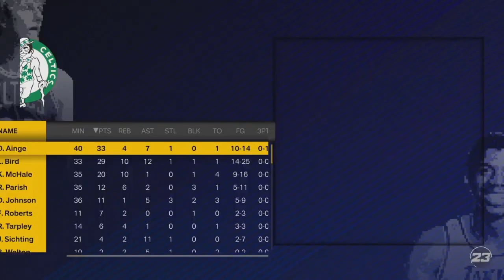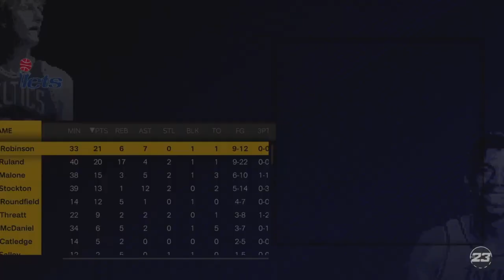Round 2 to the Conference Finals | 1987 NBA Playoff Highlights | Ep. 27 - 40 Year NBA Sim (NBA2K23)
1987 playoffs rounds 2-3 (below, I’m listing the highlights. 100% sim-casted games are in between the highlights.)

0:00 - intro
0:57 - rockets vs mavericks, gm1
3:13 - 76ers vs Celtics, gm1
7:28 - bullets vs pistons, gm4
10:25 - Celtics vs 76ers, gm4
13:41 - Lakers vs Nuggets, gm6
CONFERENCE FINALS
16:07 - Lakers vs Mavericks, gm1
18:58 - Bullets vs Celtics, gm2
20:38 - Lakers vs Mavericks, gm2
24:27 - Mavericks vs Lakers, gm3
26:58 - Celtics vs Bullets, gm4
30:32 - Bullets vs Celtics, gm5
34:39 - Mavericks vs Lakers, gm6
36:34 - Bullets vs Celtics, gm7
38:54 - Lakers vs Mavericks, gm7